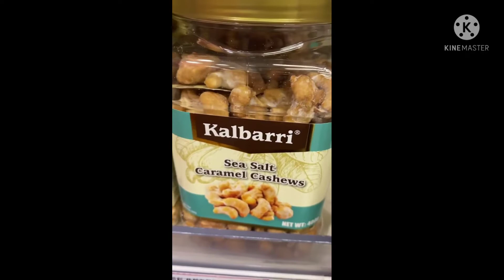8 Diff Flavors of Cashews